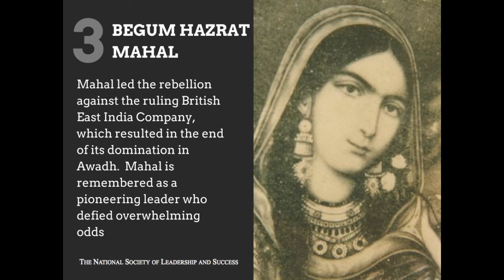5 Famous Women Leaders Everyone Should Know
In recognition of Women's History Month, The National Society of Leadership and Success (NSLS) highlights five women throughout history whose actions changed their communities and the world. If you don't know these famous female leaders, you should!

1. Ellen Johnson Sirleaf: In 2006, she became the first elected female leader of any country in Africa when she won Liberia’s election.

2. Jeannette Rankin: She was a famous lobbyist for the National American Woman Suffrage Association, helping women gain the right to vote in 1910 in Montana.

3. Begum Hazrat Mahal: This famous Indian female showed her leadership skills when she succeeded in rebelling against the ruling East India Company.

4. Gertrude Bell: A noted writer and archaeologist, she helped lead the creation of the nation of Iraq as a British diplomat in the Middle East.

5. Hatshepsut: Known as the “first great woman of history,” she became on of Egypt’s greatest Pharaohs after the death of her husband.

The NSLS salutes these famous women leaders and their contributions to history.